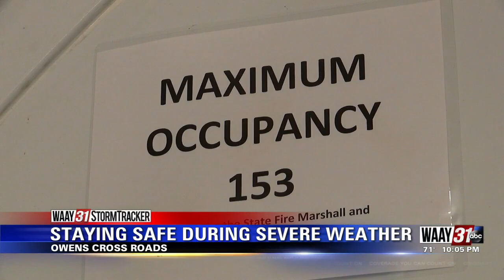Staying Safe During Severe Weather